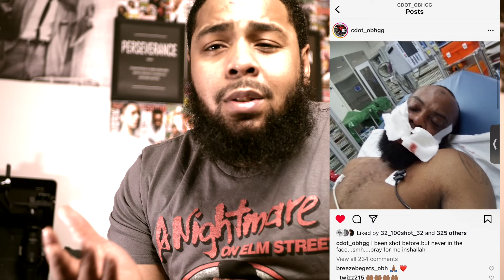C Dot OBH Was SH#T in The Face Last Night 🙏🏽🙏🏽 🙏🏽